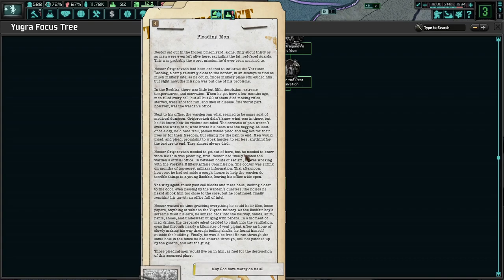Uniting Western Siberia With A Thieving Intent! Hoi4 - TNO, The Community Expansion, Yugra #2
Yugra is a land of thieves and criminals who escaped from the dreaded Vorkuta gulags. However, we have a chance of full redemption for those of us who wish to make Russia a better place. With Jaba Ioseliani at the helm, we will reunite all of Russia!

Mods Used:TNO: The Community Expansion, Player-led Peace Conferences, State Transfer Tool Mod